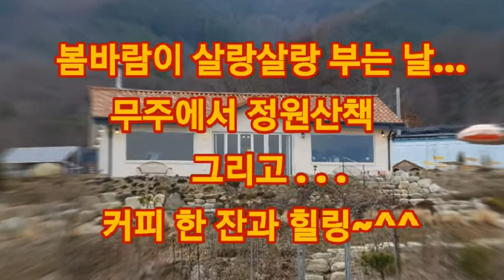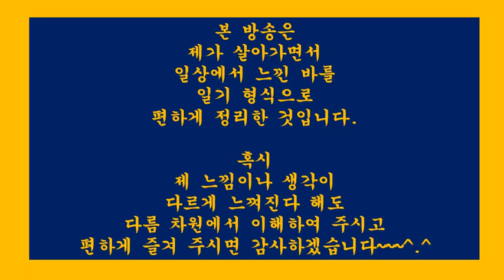[힐링259] 봄바람이 살랑살랑 부는 날..무주정원산책 그리고 커피 한 잔과 힐링(여행.산책.사진.일상생활.신변잡기.일기.수필.산문)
20년 넘게 실전 경험한 것을 토대로

나홀로 스스로 부동산경매를 할 수 있도록
실무에서 필요한 기본적인 핵심 내용을 정리한 후

소소한 일상 생활에서 보고 느낀 바를
힐링 차원에서

혹시 경매 관련 분야에 관심있는 분들은

파란색 바탕의 다양한 경매 유튜브를
“[경매1회]”부터 검색하시면

매회차 아래 부분에 관련 내용을
링크로 연결해 놓았으니

“루마생각” 노란색 바탕의

[힐링250]제주도용머리해안.역동적인파도소리.파도모습.그리고저녁노을보며힐링하기
[힐링239]카페산600m.패러글라이딩나는모습보며커피한잔.마음비우기.단양카페산
[힐링237]바닷가휴식중만난패러글라이딩나는모습즐기기.해변산책.당진왜목항
[힐링226]타는장작불.모락모락피어오르는연기.한가로운아침풍경즐기기
[힐링224]따스한겨울햇살아래고드름끝에흘러내리는영롱한물방울모습즐기기
[힐링223]겨울바다.붉은노을아래한가로이노니는오리.그리고한척의배.천수만.천북
[힐링221]겨울햇살과억새.그아름다움에발걸음이묶이다.대청호오백리길4구간
[힐링220]해질무렵햇살에반짝이는물결한동안즐기기.대청호오백리길4구간
[힐링219]스산한겨울날휴일오후.한적한카페에서잠시따뜻한커피한잔.청수동부에노
[힐링212]산림욕으로추석명절연휴를마무리.독립기념관단풍나무길가는길
[힐링211]여명에듣는잔잔한바닷물소리와갈매기소리.바닷가산책즐기기
[힐링209]소쩍새울음소리&귀뚜라미소리가어우러진가을밤의정취즐기기
[힐링207]가을날청정계곡물소리와함께차한잔으로힐링하기.무주명천마루
[힐링204]참으로혼탁한세상,뭐팔리게는살지말자.님들덕분에세상을확실히알았습니다.의사집단휴진.의사진료거부
[힐링200]허준,환자치료위해과거시험포기.요즘의사,자신들이익위해환자포기
[힐링199]이런의사,이런병원.30년째돈못버는병원.너무나비교되는삶.가슴이뿌듯하네요.요셉의원선우경식원장등
[힐링197]종교인,정치인,권력자,언론인들.살아있을때의미가있다.죽으면모든게끝아닌가?
[힐링195]”사랑제일”이바로이것인가?사람생명은안중에도없는판단력없는교인,목사.판사.이것은인재(人災)아닐까?
[힐링193]광복절,광화문집회에일장기출현.일본사람은무슨생각을할까.가슴이답답하네
[힐링191]기부가계속이어지는기부사회만들고싶다.평생모은37억천안시에기부한김병열할아버지